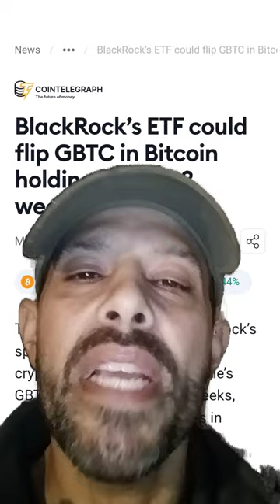Blackrock etf King?!?!!